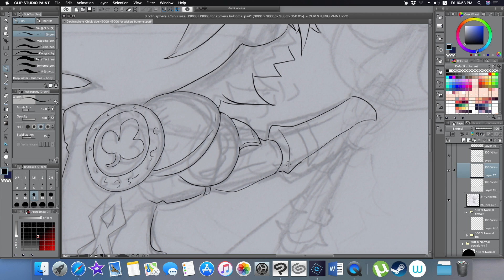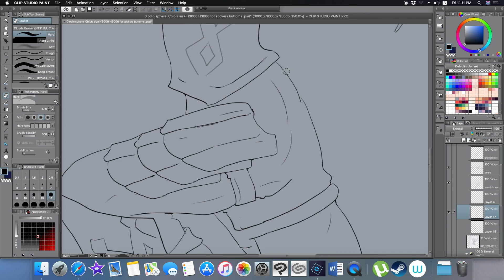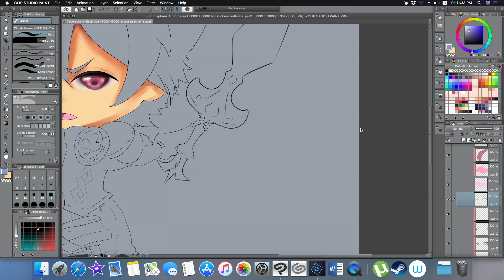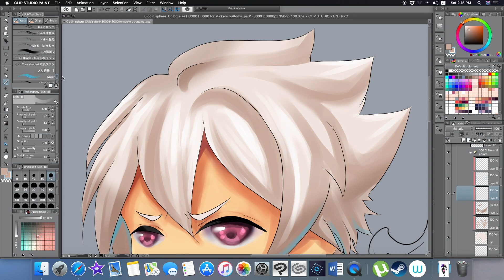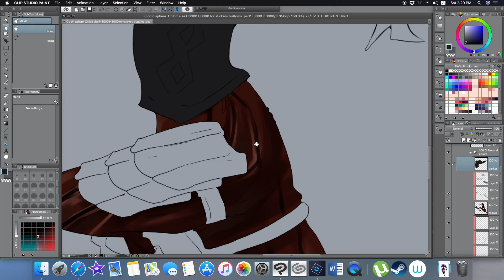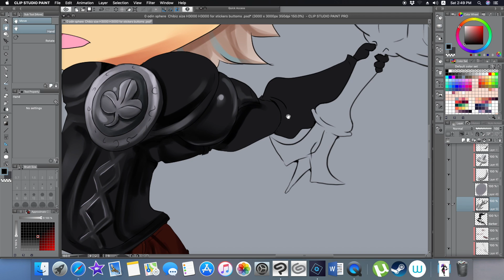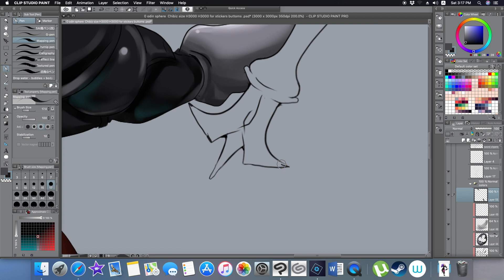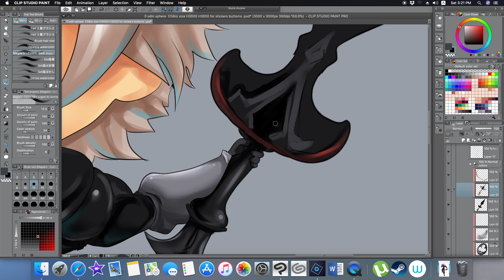【 Odin Sphere 】Chibi Oswald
Drawing Oswald - trying to be more active -

BGM♪♫
Odin Sphere Soundtrack:
Battle In The Land Of The Dead
Battle In The Land Of The Dead 2

Suggestion : Free to ask for any tutorials or Anime Characters to

Tags to followed